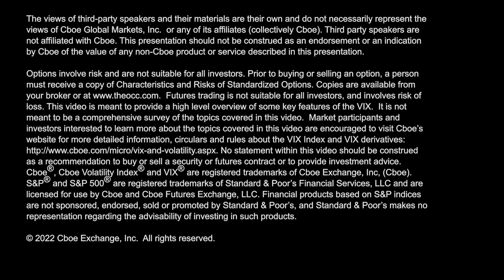VIX Index Above 30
Tim Biggam @Delta_Desk talks $VIX, Futures, OptionsTrading, Straddle, and Earnings.